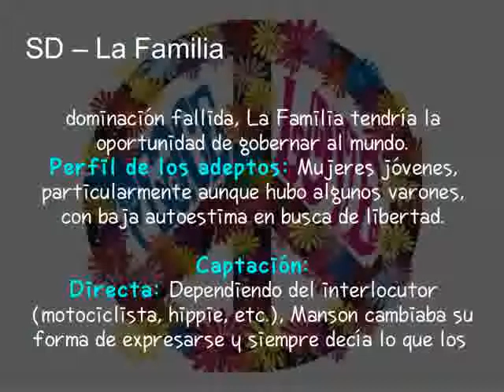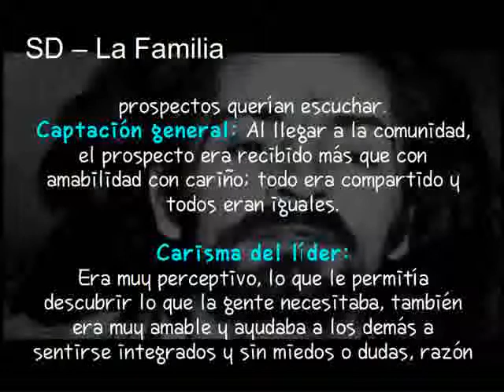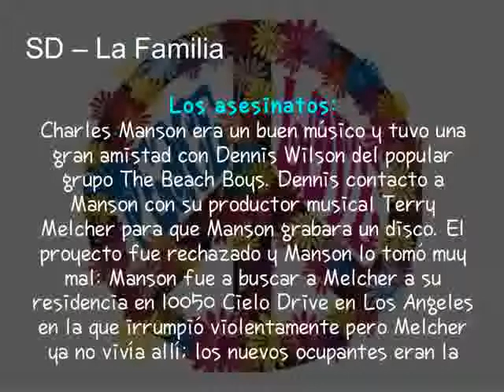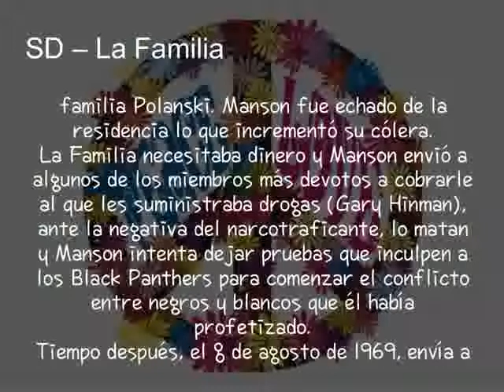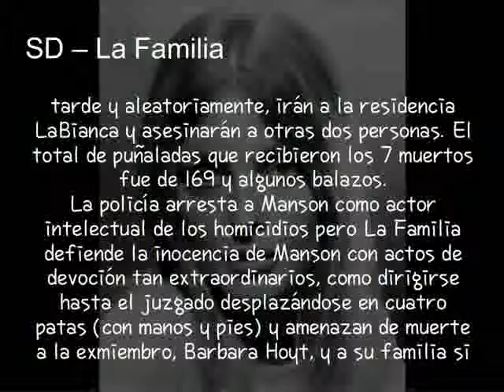Sectas Destructivas - La Familia (Resumen)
Charles Manson dirigía esta secta y convirtió a jóvenes perfectamente normales y sin antecedentes previos en homicidas. Sus crímenes fueron de alto impacto por las víctimas que asesinaron.